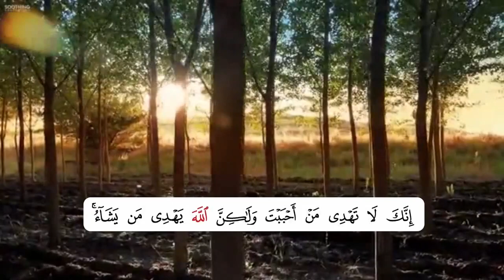ماهو سر ارتباط الشيعة بالامام الحسين عليه السلام السيد هادي المدرسي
محاضرات السيد هادي المدرسي.

 مقاطع السيد هادي المدرسي.

هادي المدرسي اية الله

قناة السيد هادي المدرسي

تصاميم

الشيعة

العراق

لبنان

بغداد

سوريا

أفغانستان

كربلاء المقدسة

النجف الأشرف

 طريق ياحسين